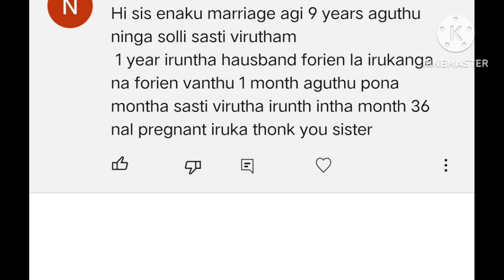மார்ச் 2023 வளர்பிறை சஷ்டி விரத தேதி | January 2023 sashti viratham date and viratham irukum murai